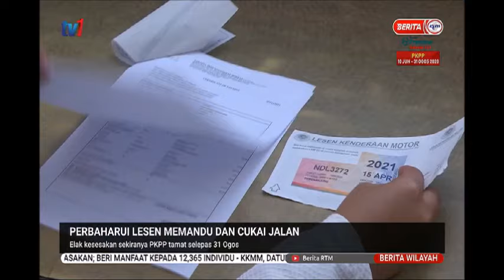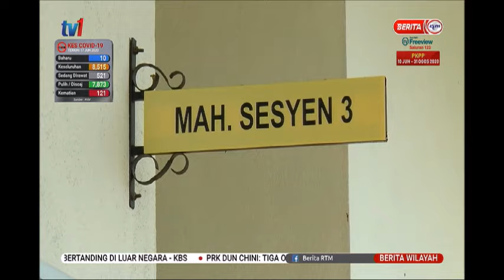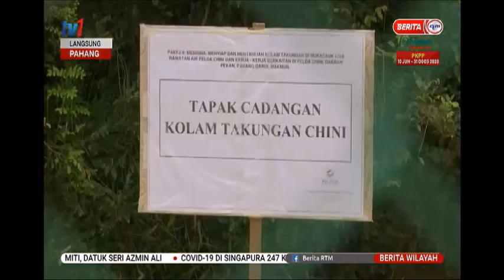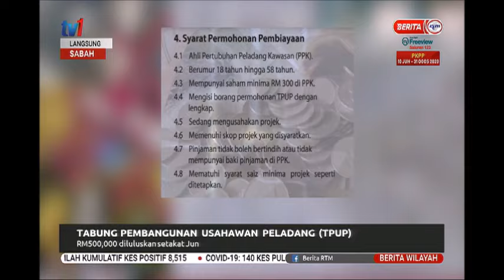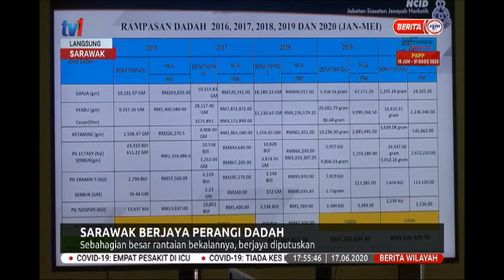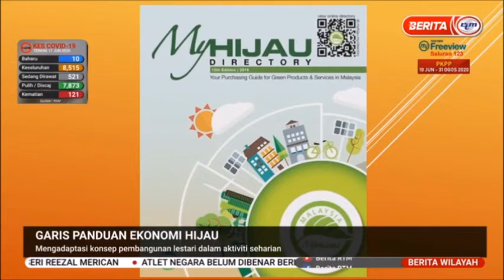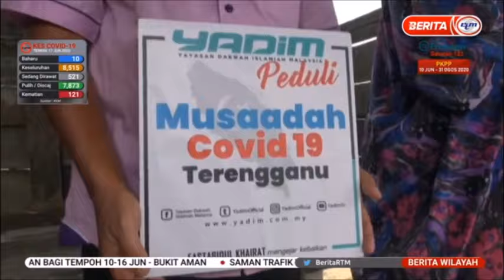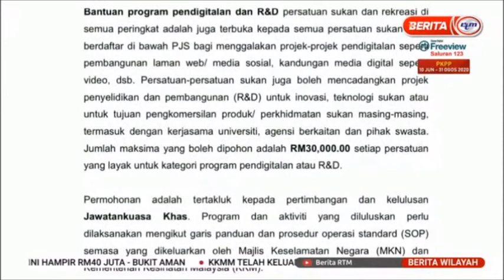17 JUN 2020 – BERITA WILAYAH PENUH